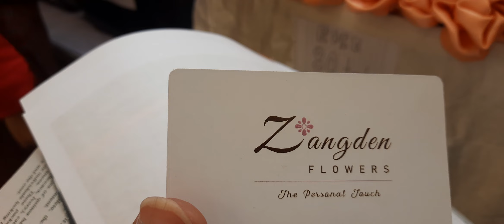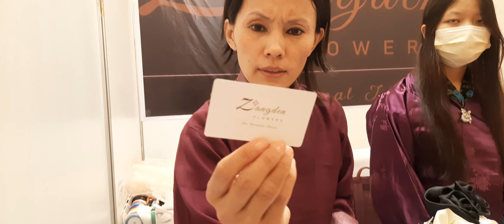কাপরের তৈরী ফুল বাংলাদেশে রপ্তানি করতে চায় ভুটানের নারী উদ্যোক্তাZangden Flowers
Bhutan Trade and Investment Fair 2023. The three-day fair at the Gulshan Shooting Club, starting on Friday (23 June 2023).